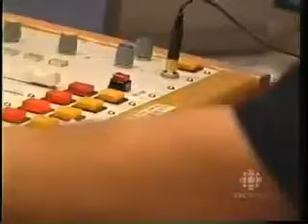Gerry Elvis Barrett | First Nations Elvis Impersonator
Elvis Presley Tribute Artist, Gerry "The Big Bear" Barrett, Gerry Elvis Barrett "The Big Bear"is an  Elvis Presley Tribute Artist. Barrett is most likely the only Aboriginal Elvis impersonator in Canada. Gerry Barrett is a proud Ojibway from the Saugeen First Nation.

Book Gerry Elvis Barrett for your next event at